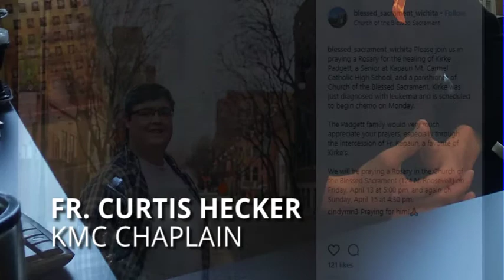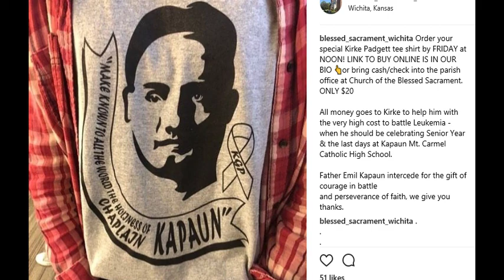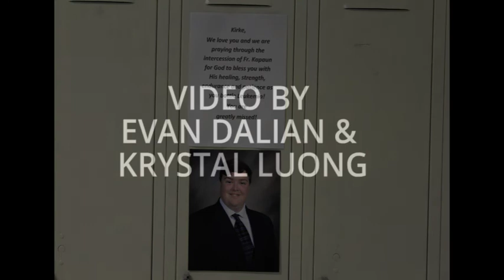Senior diagnosed with cancer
School responds to student's diagnosis.